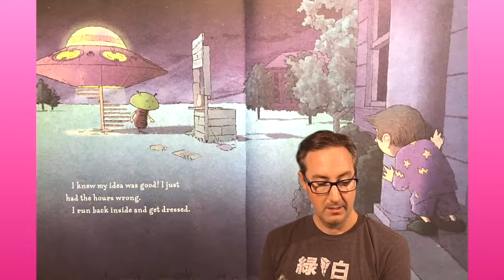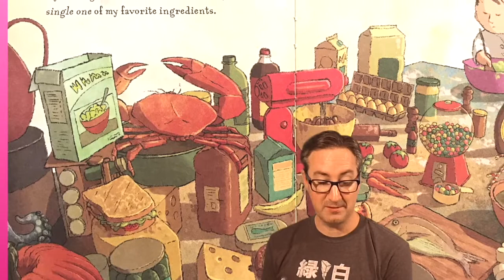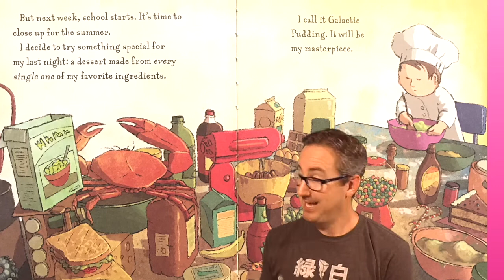EVEN ALIENS NEED SNACKS by Matthew McElligott | Story Time Pals read to kids | Kids Books Read Aloud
BestKidsBooks EVEN ALIENS NEED SNACKS by author/illustrator Matthew McElligott, ReadAloud by your pal Vernon!

Publisher : Bloomsbury USA Childrens; Reprint edition (August 5, 2014)

Read along with this tasty treat of a story and support the creators by buying it here on Amazon!

It's time to get excited to join your pal Vernon as he reads aloud to kids a new story about our young monster barber!! He's back and has a new found talent for creating snacks that make most humans queasy! Naturally, this little chef has finds a new clientele-- aliens!! Join in as spaceships full of hilarious creatures line up for a taste of the intergalactic cuisine while Vernon reads the awesome children's book "EVEN ALIENS NEED SNACKS" by Matthew McElligott!